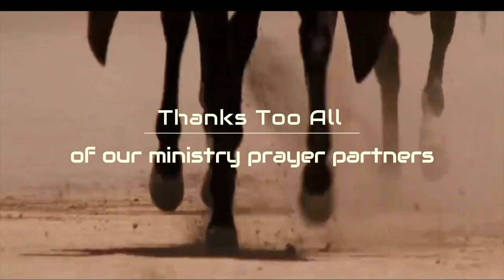TEJ 071 Seeing And Believing